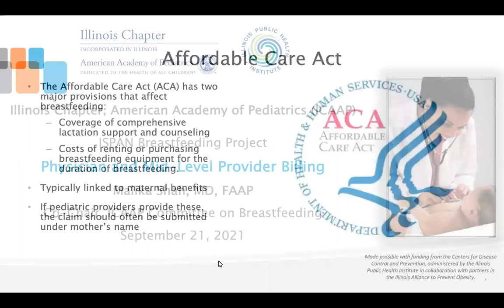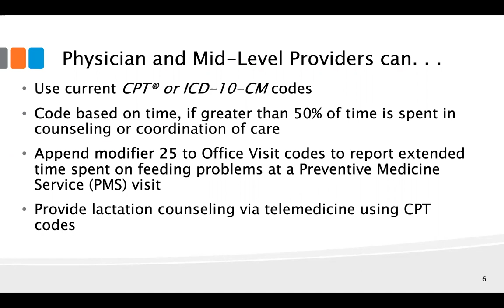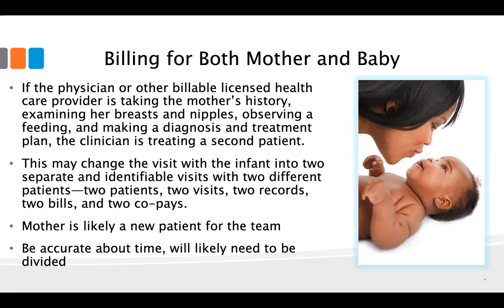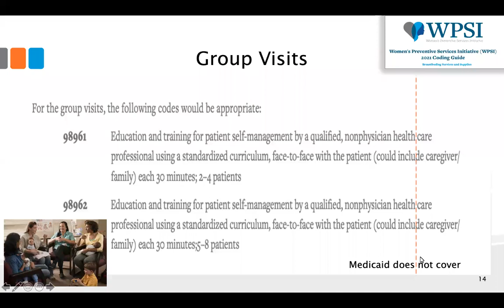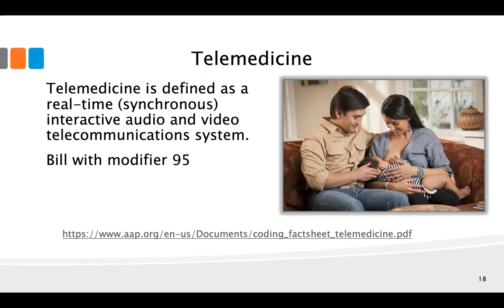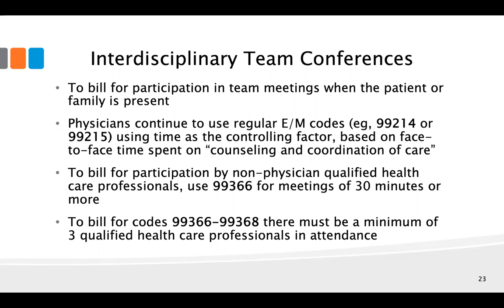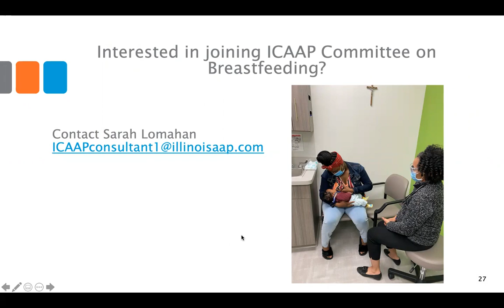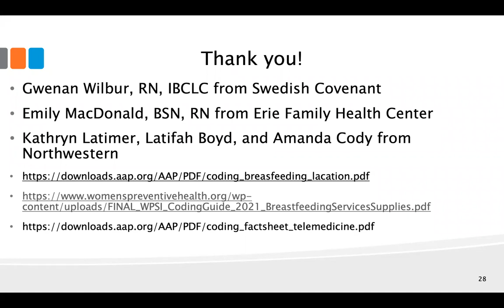Breastfeeding Committee - Insurance Coverage for Lactation Support Services in Pediatric Practices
The presentation delivered by Dr. Malika Shah focused on insurance coverage for lactation support services in pediatric practices. She covered billing for newborn follow up visits, extra time spent at office visits, consults, care provided for the mother, and allied health professional services. The use of time-based coding and commonly reported ICD-10-CM Codes were also addressed.

Dr. Shah is a neonatologist and Medical Director at Prentice Newborn Nursery and an Associate Professor of Pediatrics at Northwestern University Feinberg School of Medicine. She is also the Co-Chair of the ICAAP Committee on Breastfeeding.